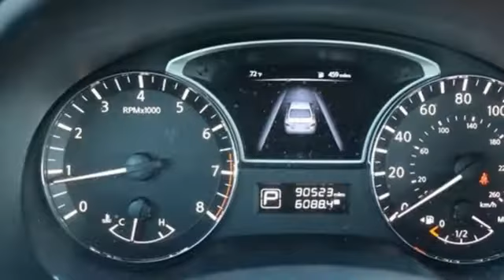Used 2015 Nissan Altima Manassas VA Chantilly, MD TNJ177661A - SOLD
Year: 2015
Make: Nissan
Model: Altima
Trim: 2.5 S
Engine: 2.5L I4 DOHC 16V
Transmission: CVT with Xtronic
Color: White
Interior: Charcoal
Mileage: 90524
Stock #: TNJ177661A
VIN: 1N4AL3AP4FN880114
2015 Glacier White 4D Sedan Nissan Altima 2.5L I4 DOHC 16VbrCVT with Xtronic. 27/38 City/Highway MPG Also comes with NuVinAir Treatment which gives you the peace of mind that your vehicle has been disinfected and cleaned with the safest and most advanced solutions in the industry. Our high-performance stain remover and EPA-approved disinfectant, ReKlenz-X, safely kills 99.9% of germs, bacteria, and viruses, while our patented Cyclone technology removes contaminants and pollutants from the HVAC system. We make every effort to provide accurate information but please verify options and price with management before purchasing. All vehicles are subject to prior sale. All financing is subject to approved credit. Dealer installed options are additional. Stock photo colors, options and trim levels may vary. Not responsible for typographical errors. Published prices subject to change without notice to correct errors and omissions or in the event of inventory fluctuations. Vehicle offers/prices & internet price quotes valid for 48 hours from initial posting date, subject to change by dealer/manufacturer without notice. Vehicles may be in transit to dealer. Vehicle photos may not match exact vehicle. Please call to confirm availability status. All prices exclude taxes, title, license, and dealer processing fee of $899.00. The MSRP is the Manufacturer Suggested Retail Price. Dealer is not bound to sell any vehicle at MSRP and may adjust the selling price according to market conditions. All discounts and conditional offers are based on the sale price, not the vehicle MSRP. Awards:br * 2015 KBB.com Best Buy Awards Finalist * 2015 KBB.com 10 Best UberX Candidates * 2015 KBB.com 10 Best Sedans Under $25,000 * 2015 KBB.com 10 Most Comfortable Cars Under $30,000

Address:
13915 Lee Jackson Hwy